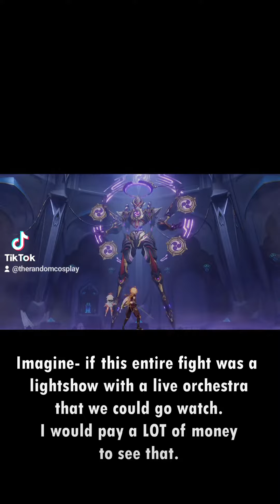If Hoyo did a Light Show, This is What I want to see - Scaramouche Boss Fight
if I could get this under the radar of at least one person on Hoyoverse's team, I'd be satisfied 🫠